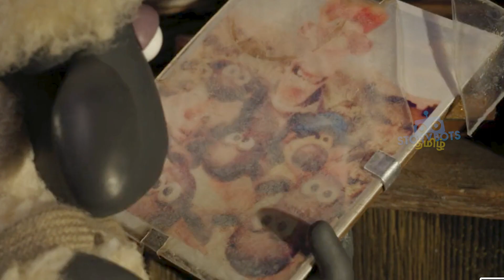காணாமல் போன முதளாளியை தேடும் ஆட்டு கூட்டம் | SHAUN THE SHEEP | mr.tamizh flick | MOVIE REVIEW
காணாமல் போன முதளாளியை தேடும் ஆட்டு கூட்டம் | SHAUN THE SHEEP | storybots tamil | MOVIE REVIEW

movie credit:-
SHAUN THE SHEEP MOVIE 2015
Directed by
Mark Burton ... (directed by)
Richard Starzak ... (directed by)
Writing Credits
Mark Burton ... (written by) &
Richard Starzak ... (written by)

Production company: Aardman Animations
Country: United Kingdom

"If you would like to remove any movie clips i have used in this video, send a email to and your clips will be removed immediately. We have invested lot of time and effort to raise this channel. I am happy to give the revenue to you.

If you still would like to remove any movie clips i have used in this video, send a email to your clips will be removed immediately. We have invested lot of time and effort to raise this channel. I am happy to give the revenue to you.